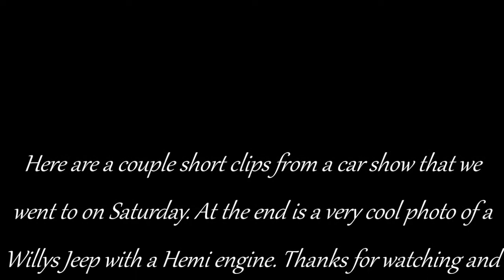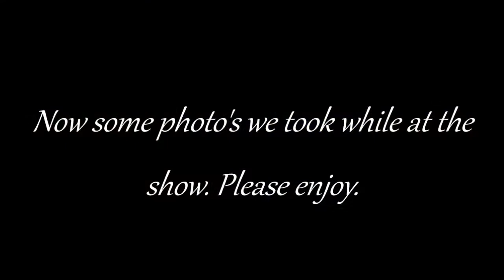poohs redneck ride